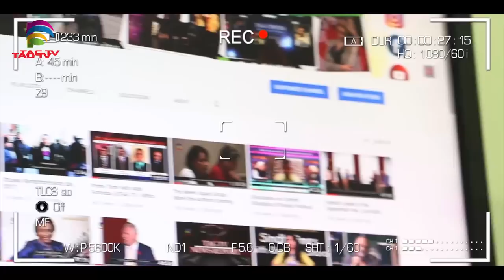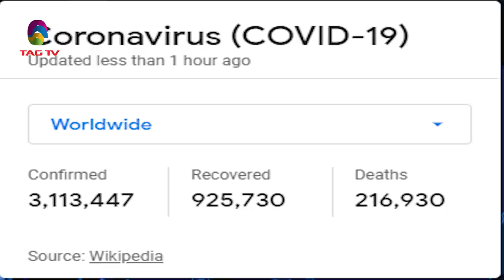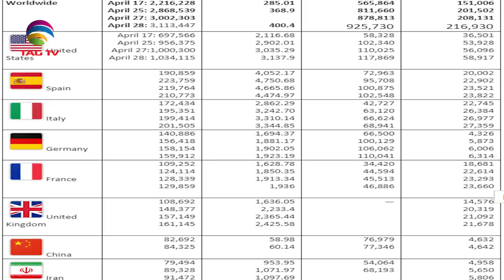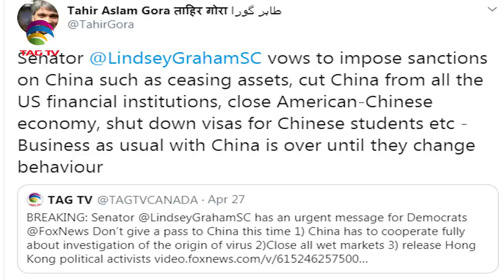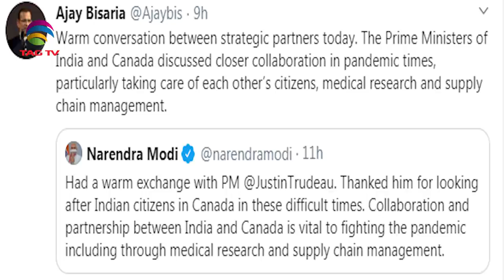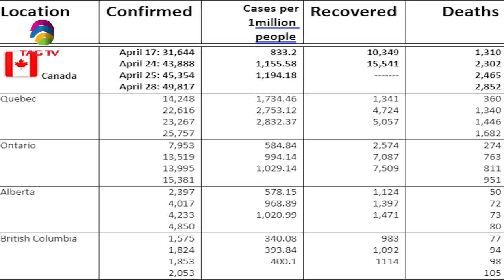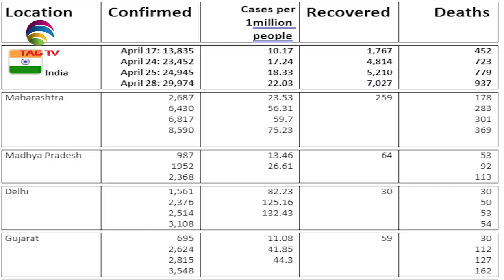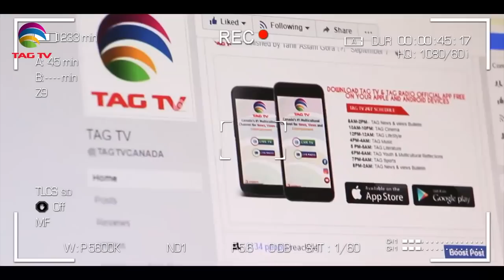World Reopening Thoughts in the wake of Coronavirus Pandemic - Tahir Gora's Commentary